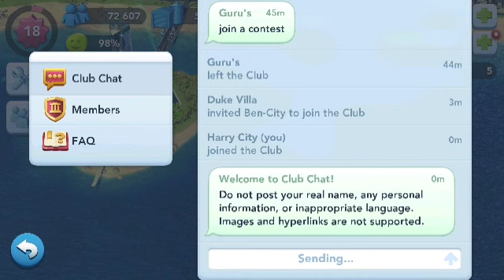SIMCITY BUILDIT - level 18 Mayor's Club house unlocked , Android iOS gameplay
SIMCITY BUILDIT level 18 Mayor's Club house unlocked , awesome game by Gameloft Android iOS gameplay 2017 .